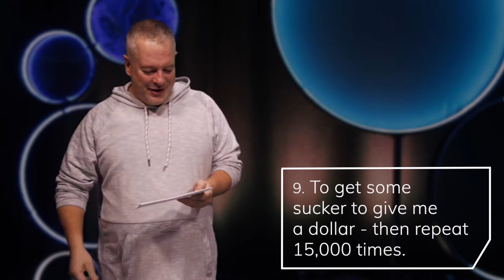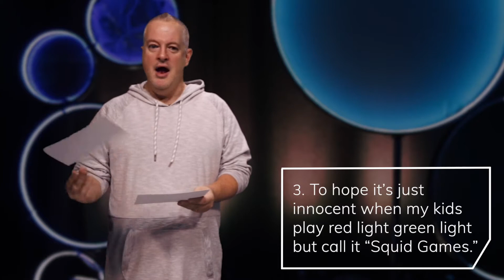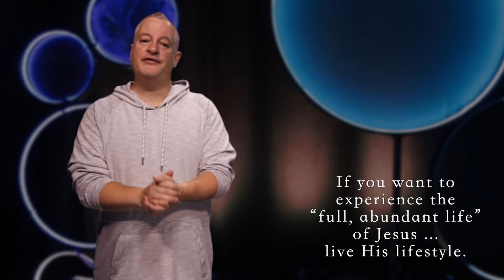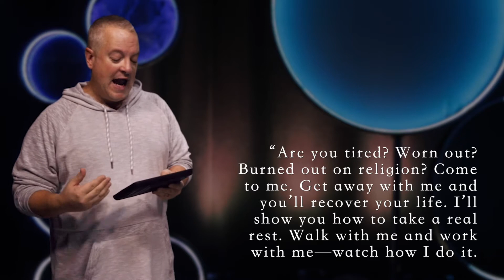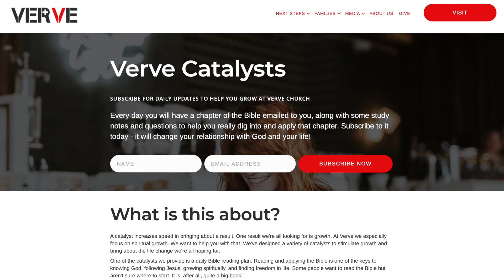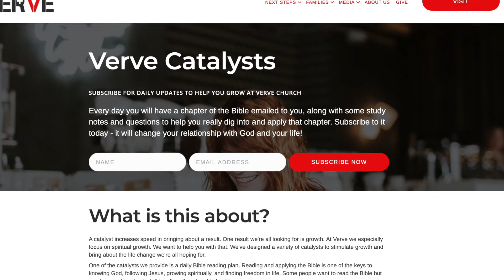Bible Study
To live the life you want, you need wisdom…direction…a defense system against train wreck bad decisions. Where do you get all that? We’re talking about this weekend at Verve.